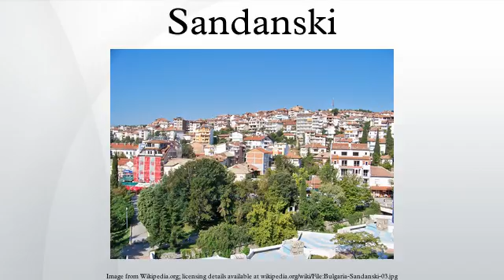Sandanski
Sandanski is a town and a recreation centre in south-western Bulgaria, part of Blagoevgrad Province. Named after revolutionary Yane Sandanski, it is situated in a valley at the foot of Pirin Mountains, along the banks of Sandanska Bistritsa River. Sandanski is about 20 km away from Bulgaria-Greece border and 100km away from Aegean sea.
The town has a convenient location, mild to warm climate and relatively high concentration of thermal water springs, which all make it a very popular destination for relaxation and recreation.